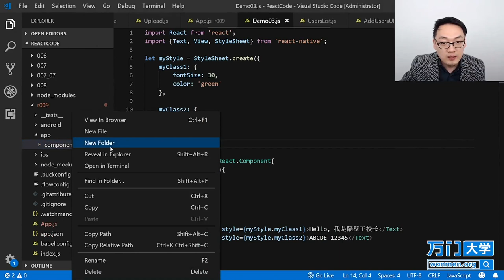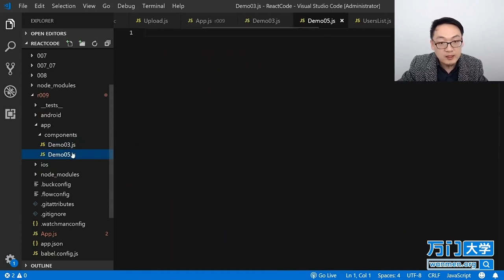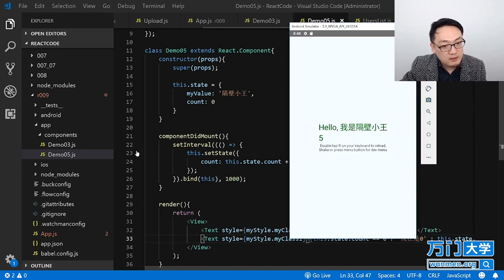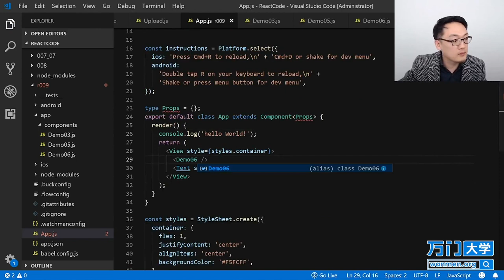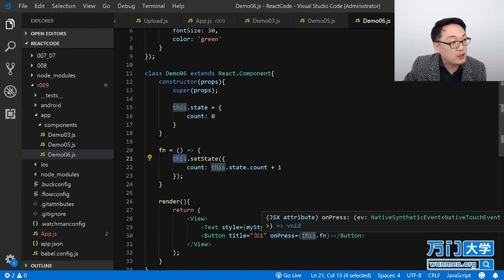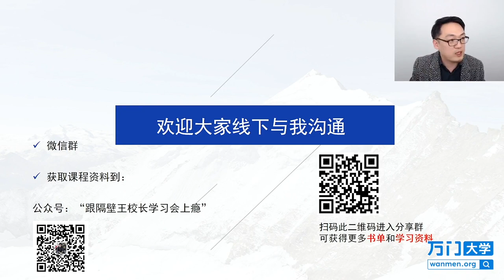React实战开发特训班-9.6state与按钮&事件